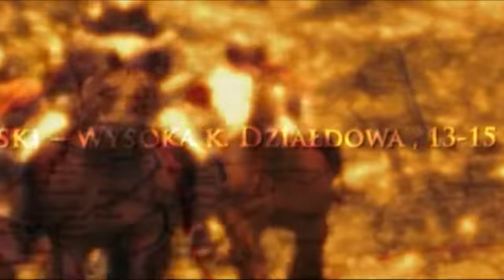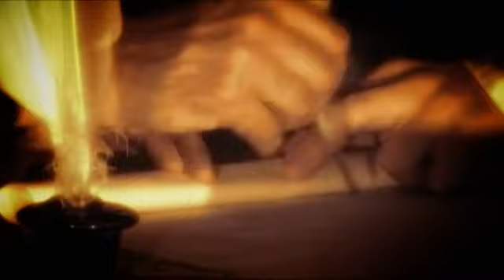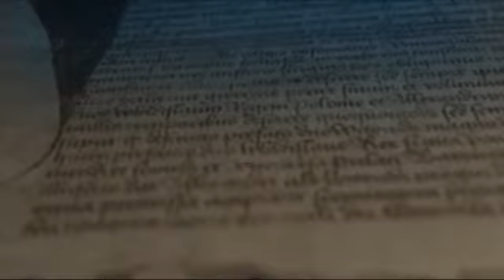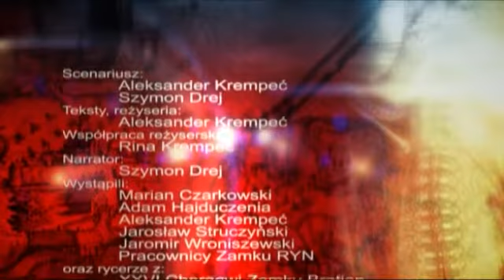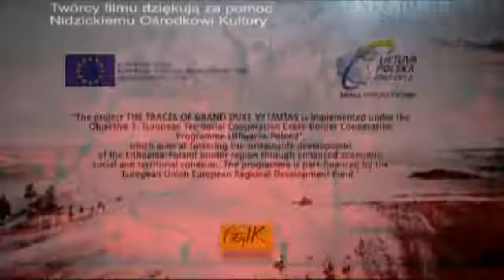Bohater Obojga Narodów - EN - part 3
English lector - Part 3/3